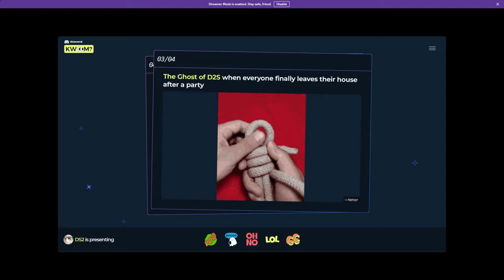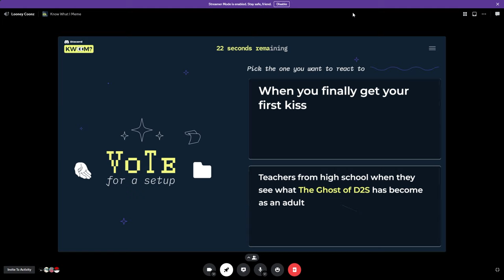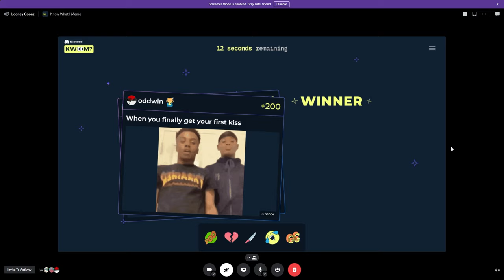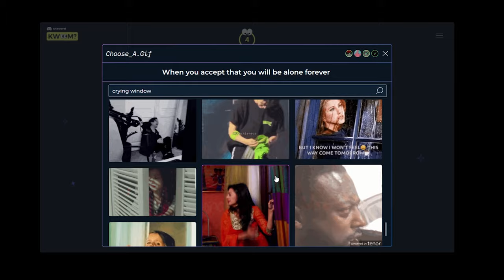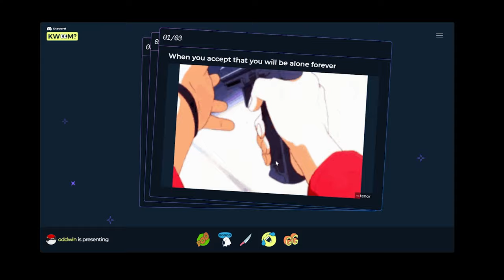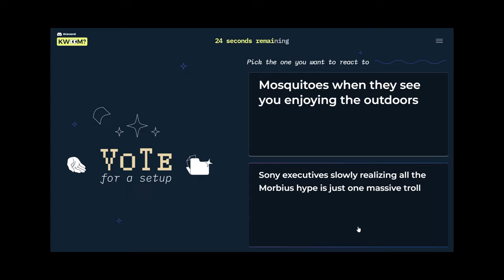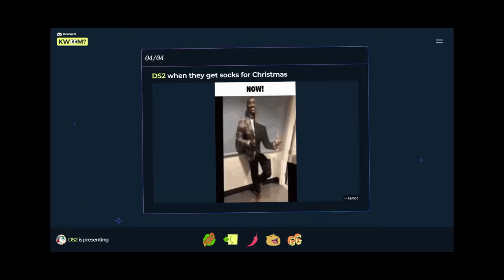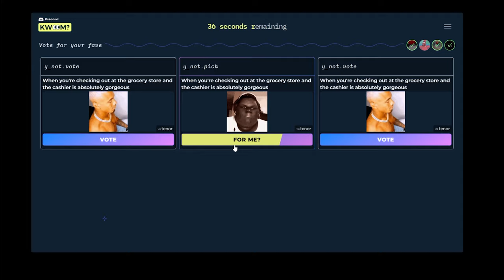File Cabinets #5 | Scrapped Moments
Take a peek at my File Cabinets! In these cabinets are folders filled with moments from scrapped videos (or random things I recorded that couldn't go anywhere else).

Games Played:
Street Fighter 6 Beta
Minecraft (Modded)
Pokemon Unite
Roblox Cheese Escape
Know What I Meme (Discord)

UNTAMAMERCH IS LIVE!

₪₪₪₪₪ Patrons/Members! ₪₪₪₪₪
Anthony Jones, RedRoseKai, JayB, Sambo, Davion Cheek and The Interceptor